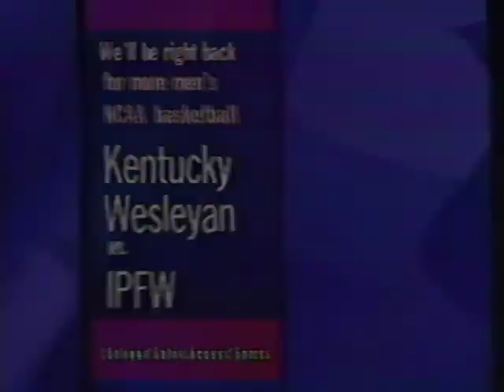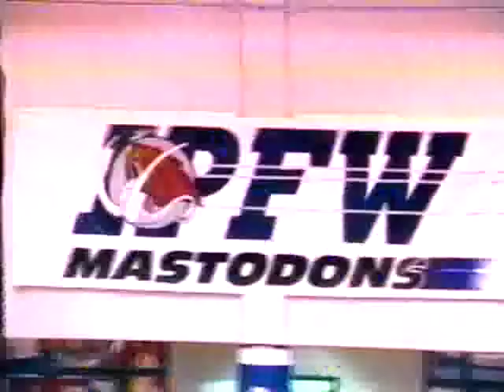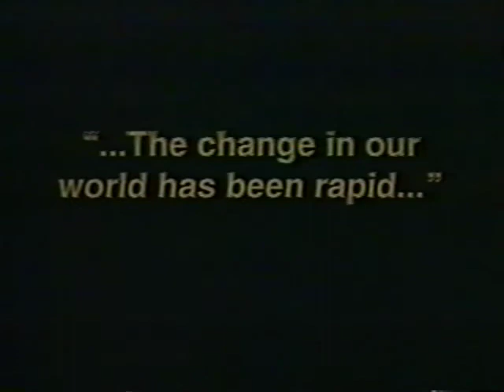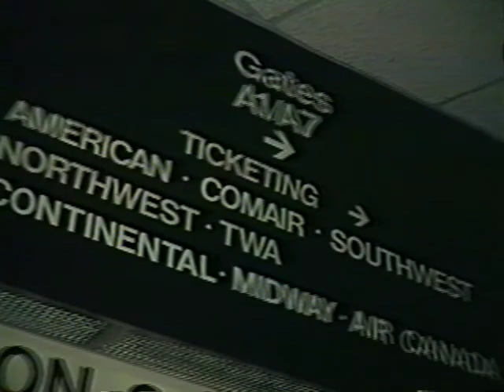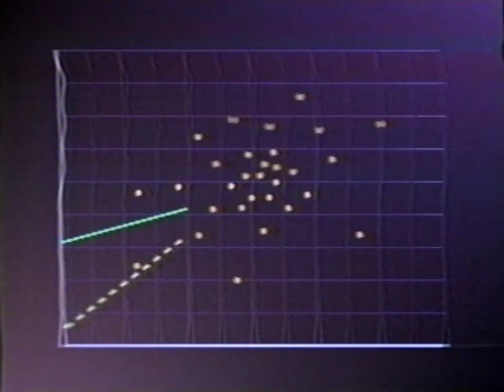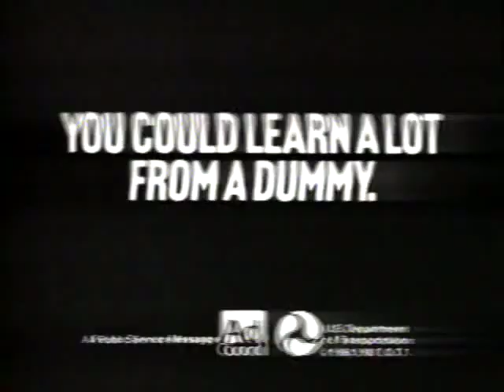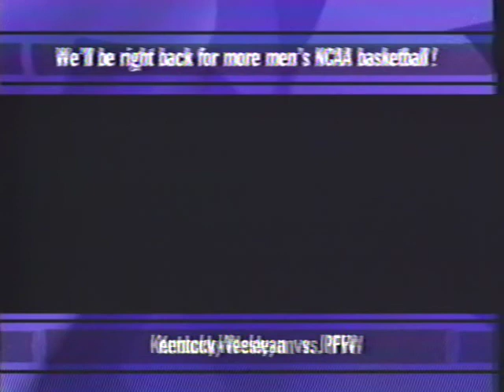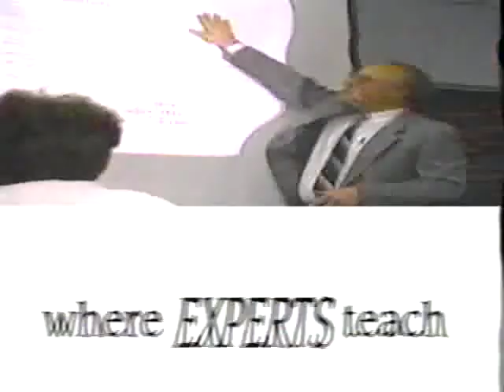Men's Basketball vs Kentucky Wesleyan 1/26/1995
Men's Basketball vs Kentucky Wesleyan from January 26, 1995